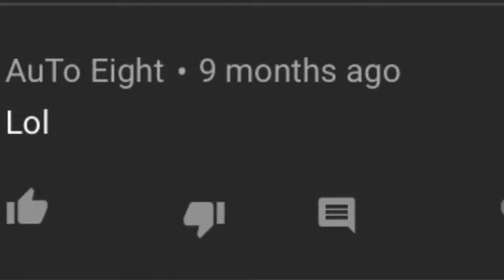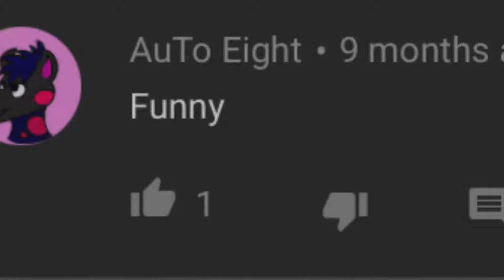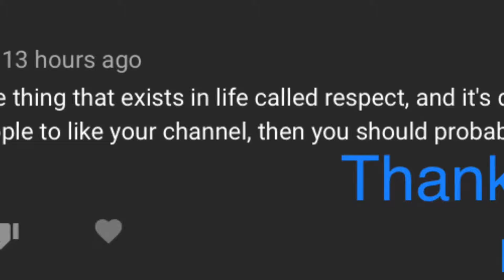All nice comments on my channel so far